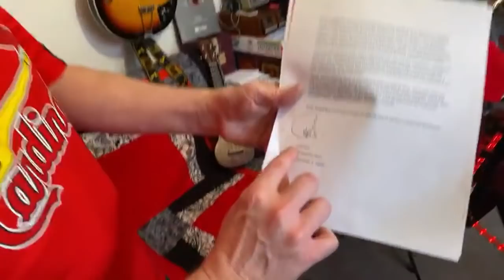🔴AROUND THE PIANO LIVE - EP 97🔴